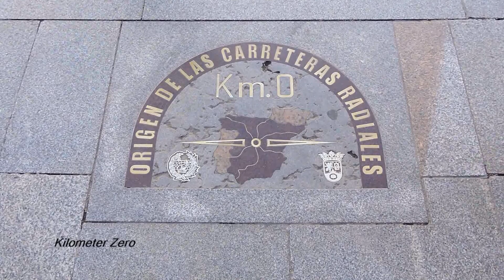Madrid, Spain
Madrid: Puerta del Sol, Cardamomo Flamenco Madrid, Prado Museum, Chocoleteria San Gines. Madrid Atocha train station. -- Madrid, Spain (2018)